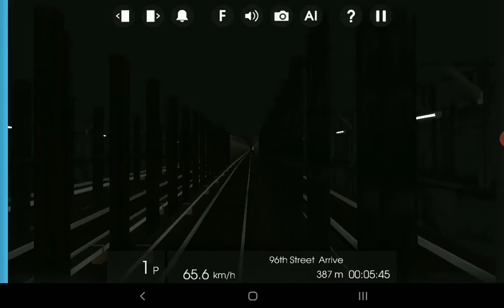Hmmsim 2: R62 3 Train Time Lapse To Harlem 148th Street Lenox Terminal